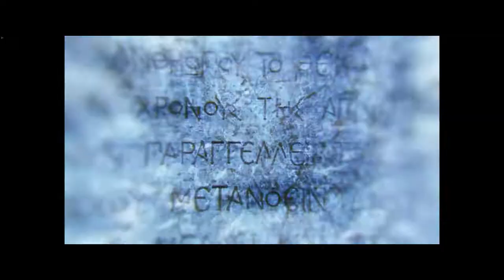FR AC Odyssey le culte du kosmos